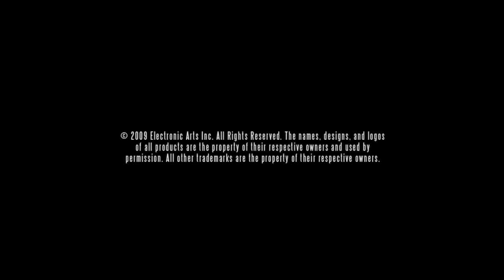Need For Speed SHIFT - Opening Video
Developer: EA
Release: 9/22/2009
Genre: Racing
Platform: PS3/PSP/X360/PC
Publisher: Slightly Mad Studios

SHIFT looks to deliver on authentic and immersive driving experience, and trying to capture the true feeling of racing. SHIFT also adds a realistic first-person cockpit view and an all new crash mechanic.

While your at it why not head on over to SIXAXISGAMING.COM to check out what we have to offer. Even sign on up to the forums for a bit of a chat.